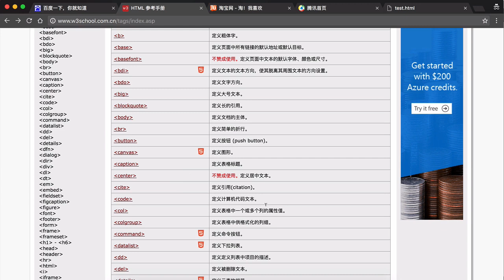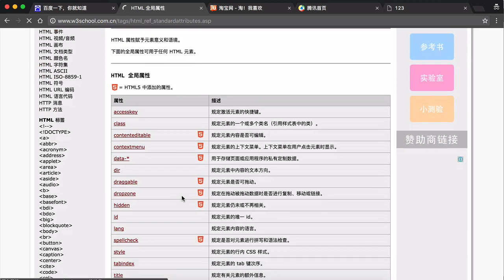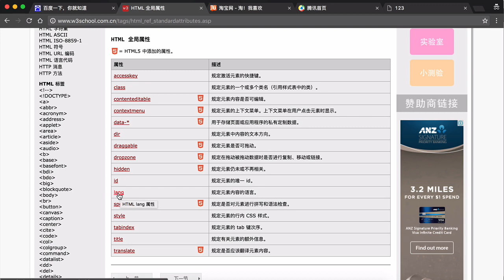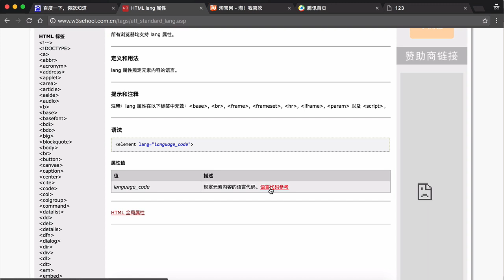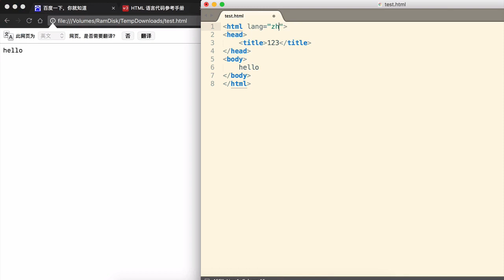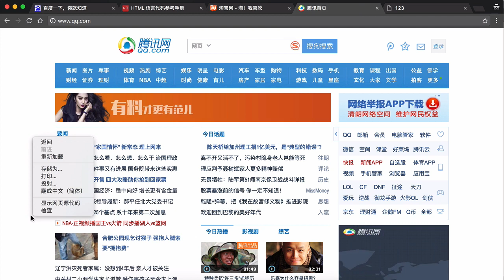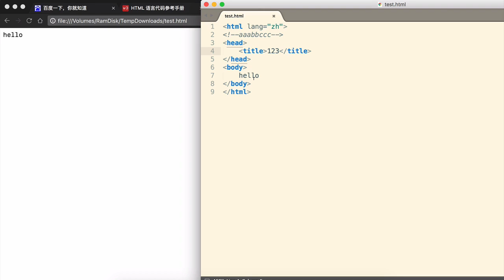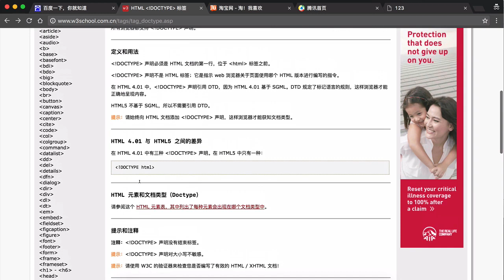Html概述 6 6 html中LANG属性及注释